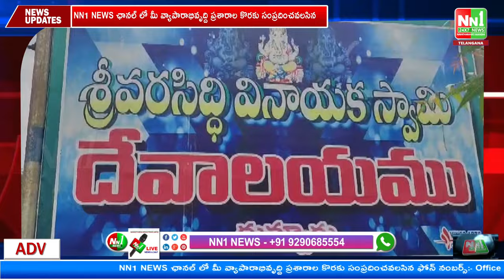దువ్వూరు : ఘనంగా శ్రీ వరసిద్ధి వినాయక స్వామి దేవస్థాన 19వ వార్షికోత్సవ మహోత్సవం.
"nn1news live"
"nn1news luve"
"nn1news"
"nn1news live"

NN1 NEWS#
NN1 News#
nn1news live#
nn1news breaking news today#
nn1news Breaking#
nn1news Youtube on live#
nn1news Sucribe#